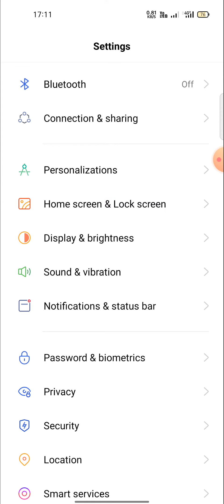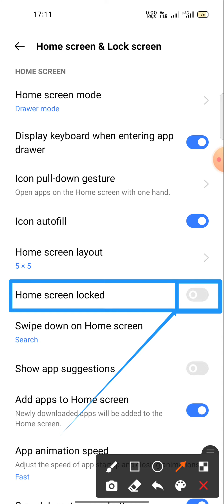how to do home screen lock in realme 8i 9i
home screen layout is locked kaise hataye,lock home screen layout,home screen layout is locked
home screen layout is locked,lock home screen layout,home screen layout is locked kaise hataye